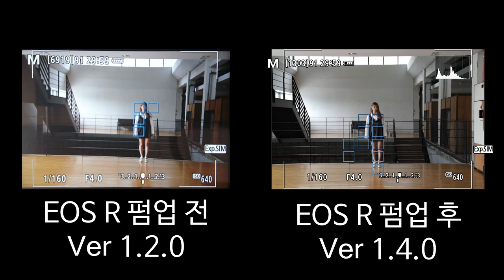Canon EOS R Firmware AF TEST 2